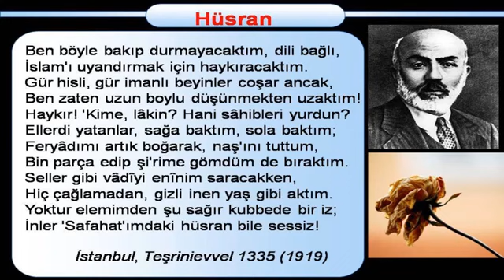Mehmet akif ersoy -hüsran